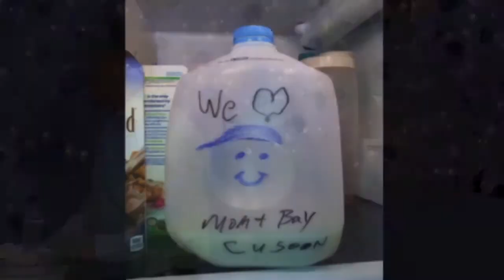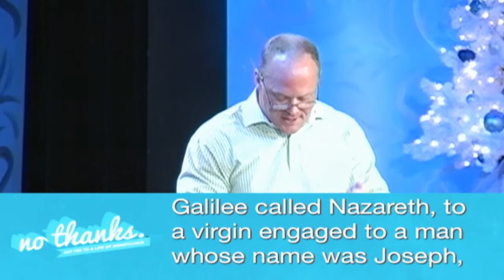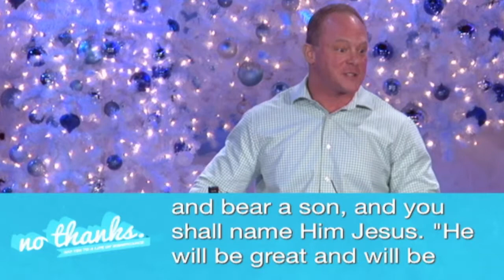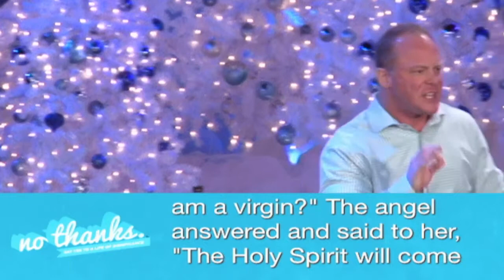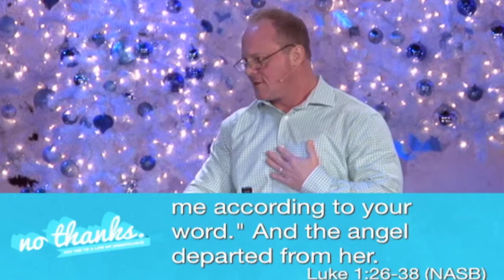No Thanks: Week V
Speaker: Shonn Keels